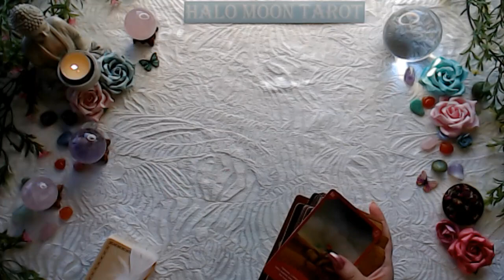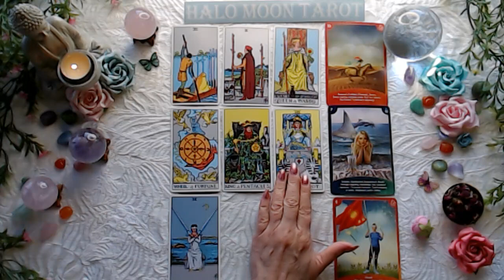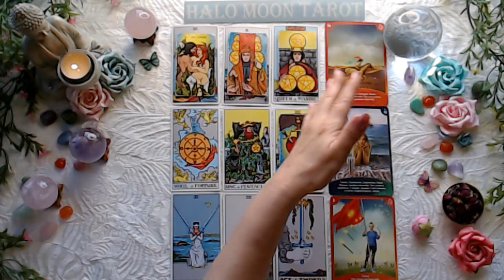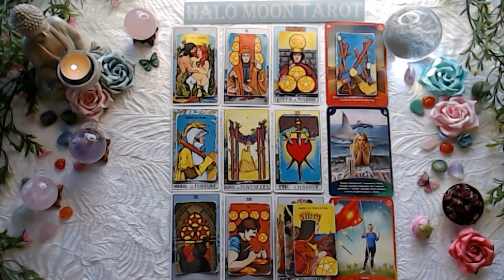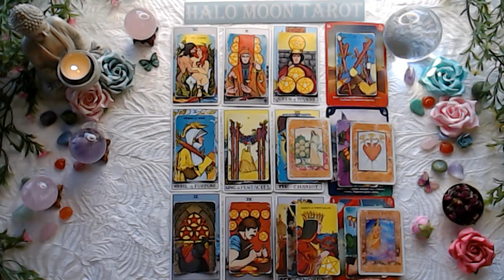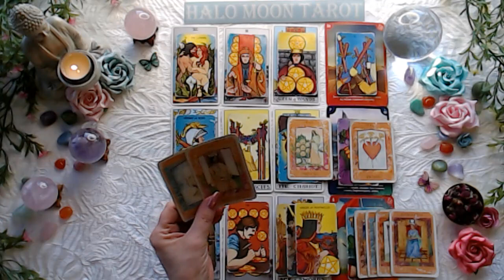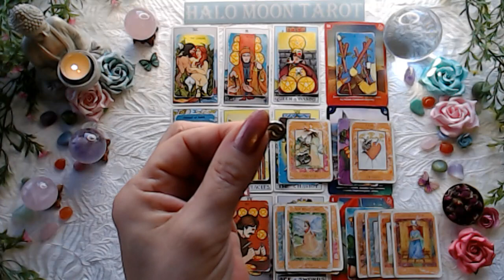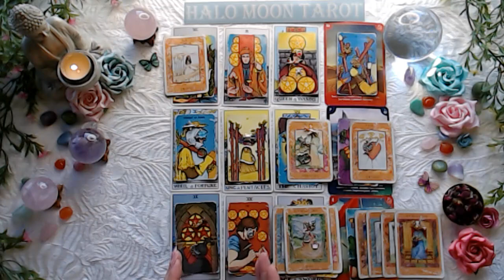Leo they didn't expect you to be compatible or become invested but they want this to work.